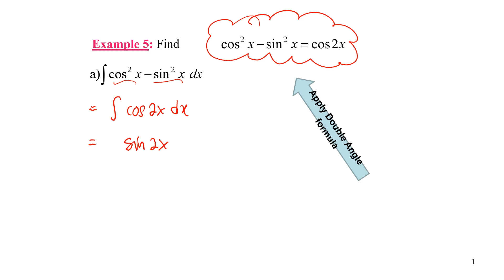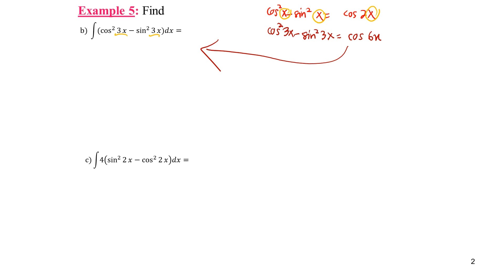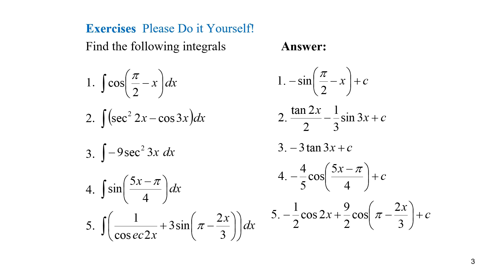Chapter 1|1.2 Integration of Trigonometric Functions(3/3)